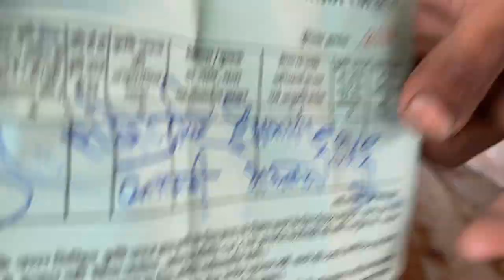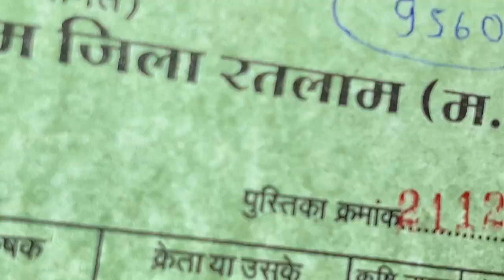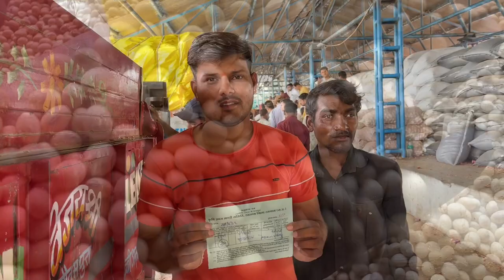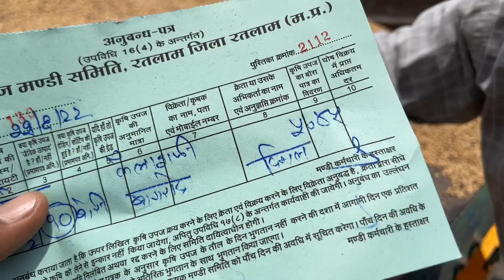22 June 2022 सोयाबीन व गेंहू के भाव रतलाम कृषि मंडी बीज क्वॉलिटी precios de la soja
सोयाबीन व गेंहू के भाव रतलाम कृषि मंडी बीज क्वॉलिटी precios de la soja, preços da soja Soyabin

रतलाम अनाज मंडी में सोयाबीन की नीलामी सुबह 11:00AM बजे प्रारंभ होती है ।

                  --सूचना--

धन्यवाद।

Ramgopal Dhakad
Jago Kisan Channel